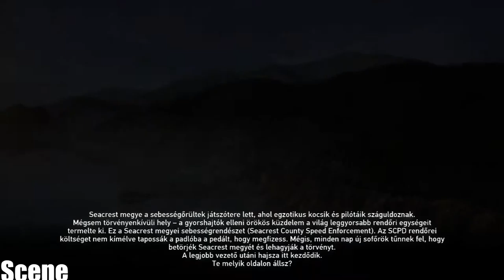Need For Speed Hot Pursuit Gameplay Ultra Patch 2015 MOD =(1080p-PC)